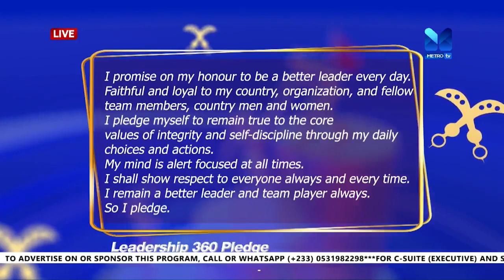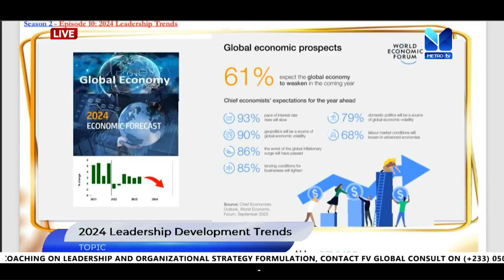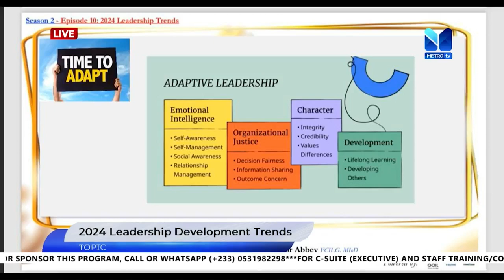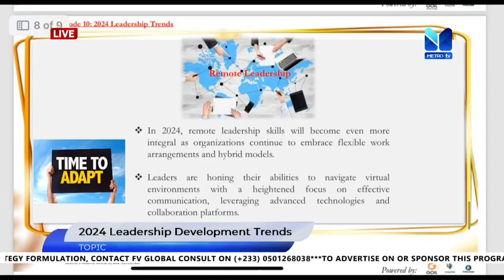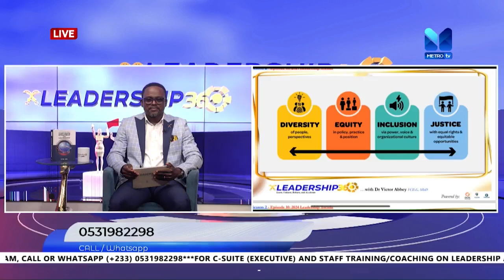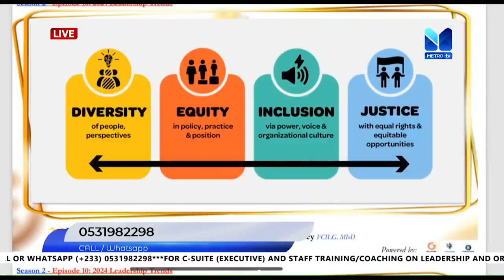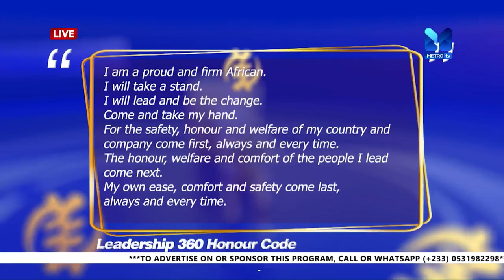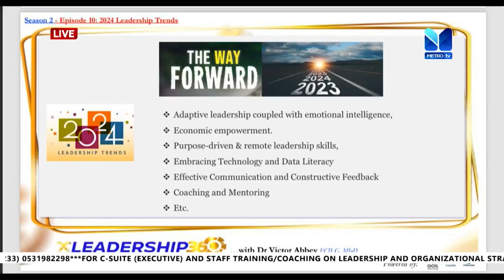LEADERSHIP 360 SEASON 2 - EPISODE 10 | Metro TV | Host: DR. VICTOR ABBEY:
TITLE: 2024 Leadership Development Trends